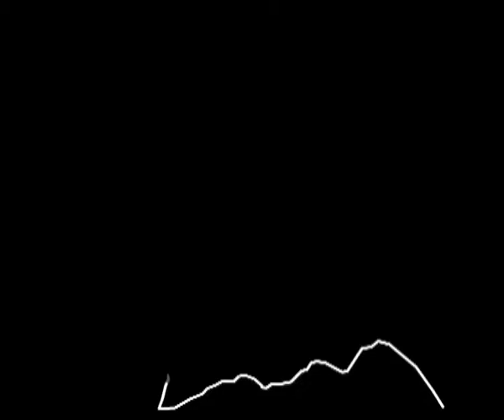Moving Architectures - third screen - video the map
This video rappresent the third video of the digital installation Moving Architectures.
It's the map of the public transportation in Campania, Italy.